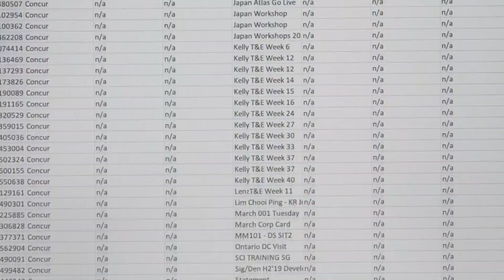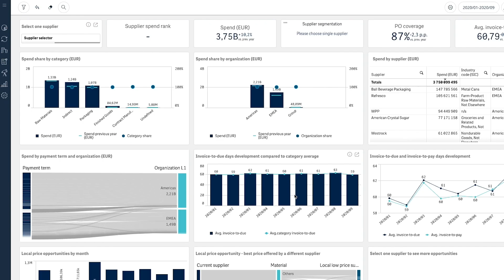Procurement Analytics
Rise to the callenge Sievo & IDICO
(English)